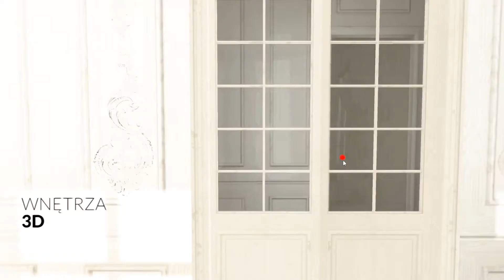Wirtualny Apartament - Virtual Apartment by MojoApps (Polish)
Property Interiors Shown in Virtual Reality

Transfer yourself to our Virtual Apartment. Walk around, touch and arrange the furniture. Discover the potential of VR in the real estate industry. Today you no longer have to physically visit the places you consider buying. Instead, you can take a virtual stroll inside of them, learning the room layout, seeing the furniture and admiring the view from the window.

Amazing Visualisations

VR offers the real estate industry a whole new spectrum of fascinating opportunities as it allows real estate agents, developers and architects to show construction or design projects in a well presented fashion and amaze the potential clients who can actually get inside the desired properties.